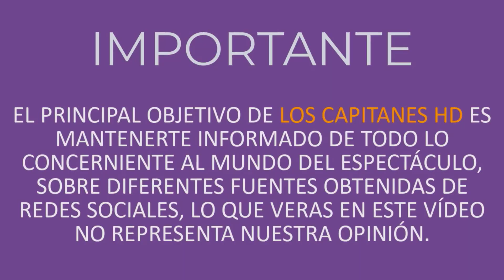Filtran video del momento del ataque a Efraín Ruales en Ecuador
La noticia de su ases1nat0 estremeció a toda Latinoamérica y poco a poco va saliendo a la luz información valiosa.

Este 27 de enero, el presentador ecuatoriano Efraín Ruales fue ases1nad0 cuando viajaba en su automóvil por las calles de Guayaquil.

De inmediato, la policía del país ha hecho una investigación del caso para dar con los responsables del hom1cidi0, por lo que se habla de 3 sospechosos.